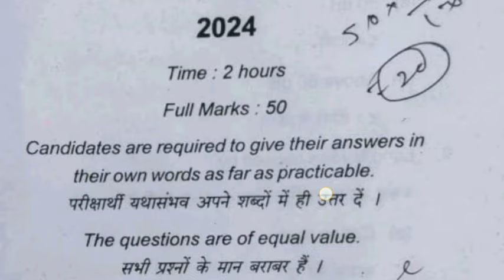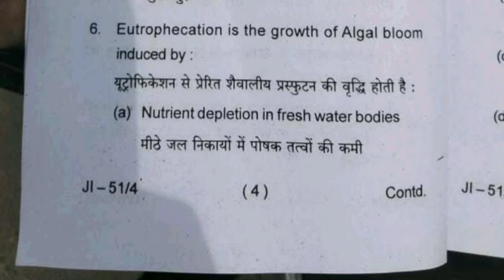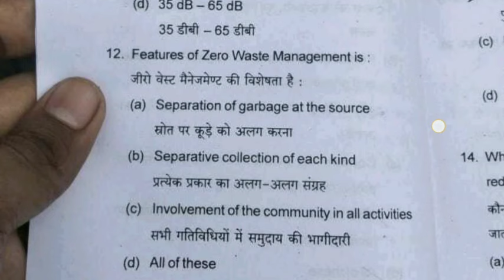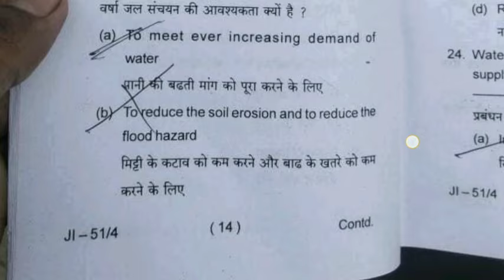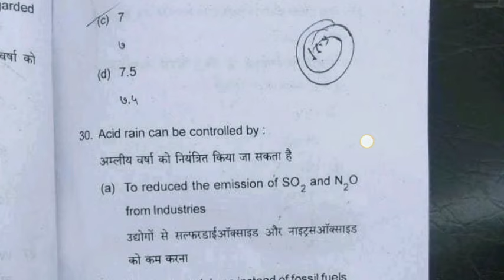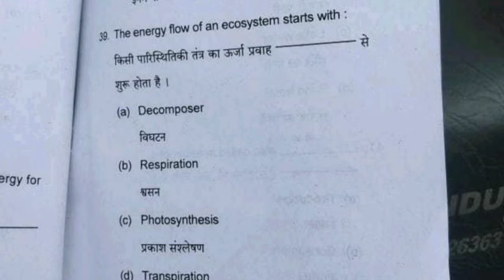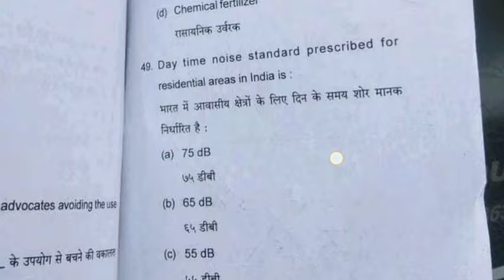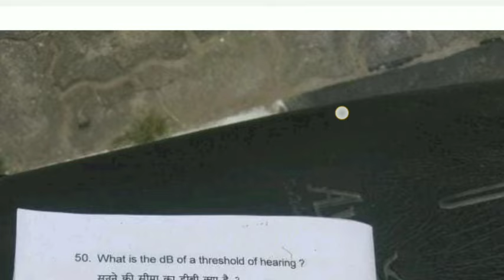VAC 2 Answer key l semester 4 vac 2 environmental studies 1st sitting ka question paper vac 2 bbmku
VAC 2 Answer key l semester 4 vac 2 1st sitting ka question paper l vac 2 aaj ka question answer l
Vac 2 environmental studies answer key
Bbmku semester 4 vac 2 environmental studies
Environmental studies answer
Central studies environmental studies answer key
B.sc to environmental studies MCQ
23 September environmental studies